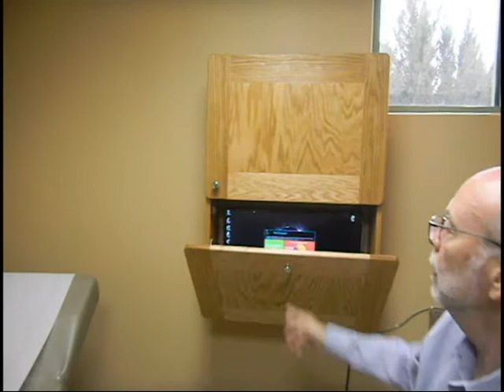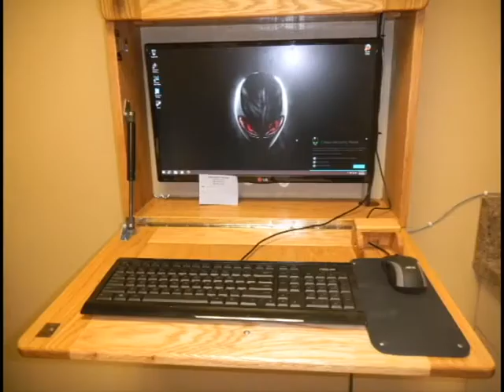Computer wall cabinet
I present this NOT for the cabinet (an amateurish attempt) but rather to help others who might be interested in the damper I used for the bottom door.

There are many computer cabinets I found like this, but some of them had an automatic bottom door that closed any time you took pressure off of it - walked away for even a second. I wanted a "damper" that would slowly lower the door, and the user pushes the door up to close it.

Looking around the net, I kept seeing "gas spring", which to me is something that automatically closes - I wanted a "gas damper" that slows the opening of a door. Ultimately I found the Suspa company and talked to one of their engineers who was VERY nice and recommended the C16-12446. It worked great.

The calculations for positioning the two ends of the damper are straight-forward (L1*W1 = L2*W2). In retrospect I would position the upper piece farther back to avoid a little 'lag' in the onset of damping.

The rest of the box is amateurish - mostly solid Oak with oak ply in the middle of the doors. The upper door uses Euro hinges, the lower door a piano hinge (next time Euro hinges).

It was a fun project and works pretty well.